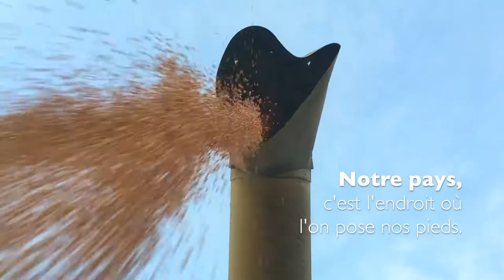PETITE CARTE POSTALE ENJOUÉE #10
C'est dimanche, c'est facteur… avec des petites cartes postales enjouées "new géneration" où le gars, il cause.